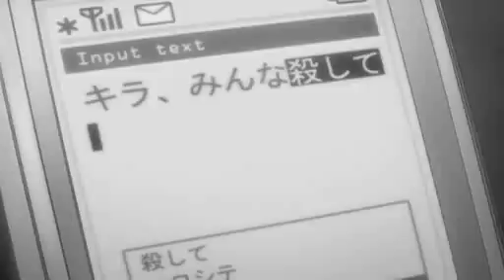Death note: Guardian Angel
神ＭＡＤの(おそらく)高画質版です。